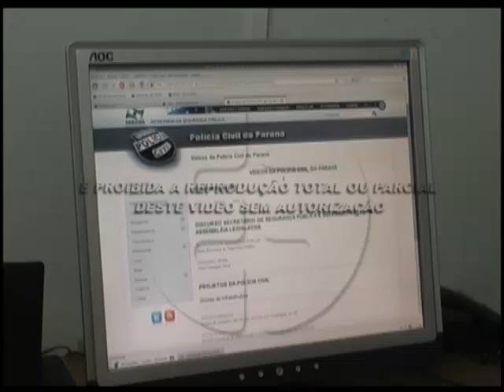População de Rolândia realizar denuncias anonimas pelo 197 30 08 2012